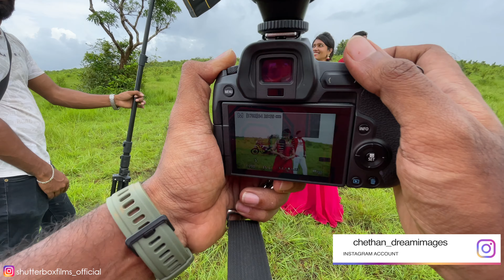Barsa Pura Kettandh 😅